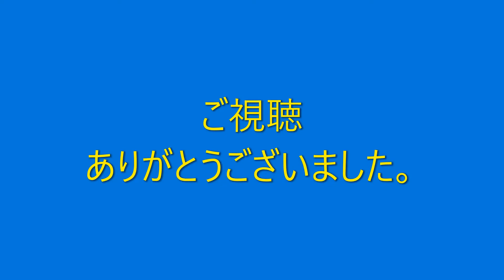廃線巡り 御前山線跡 第4/4回（2021年4月）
1966年（昭和41年）6月1日 石塚 - 御前山間の営業廃止。
1968年（昭和43年）6月16日 大学前 - 石塚間の営業廃止。
1971年（昭和46年）2月11日 赤塚 - 大学前間廃止により全線廃止。
となった茨城交通茨城線　通称御前山線の跡を2021年春に御前山駅跡から
赤塚駅向きに辿った記録です。